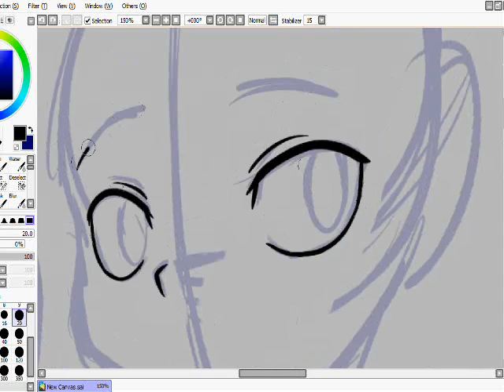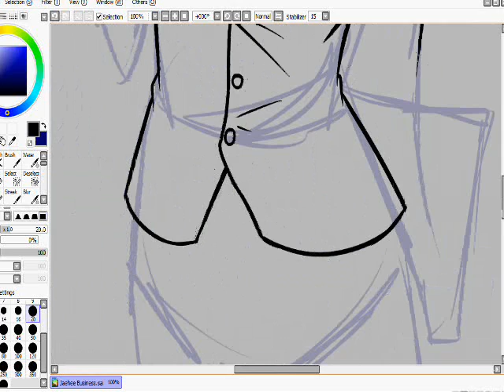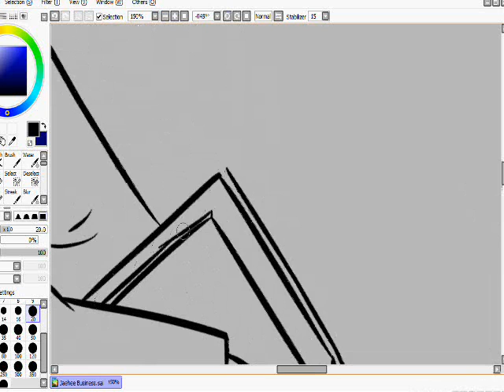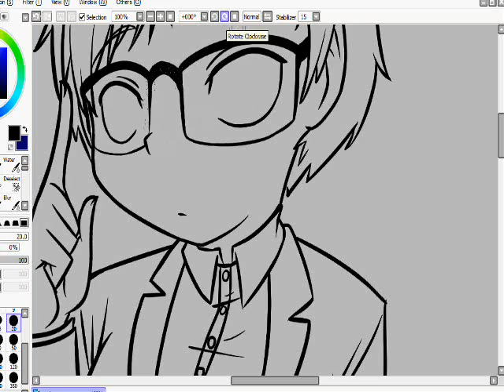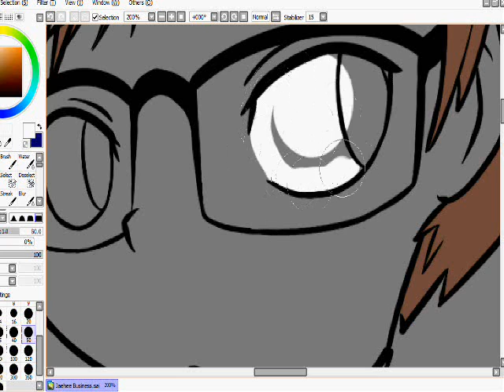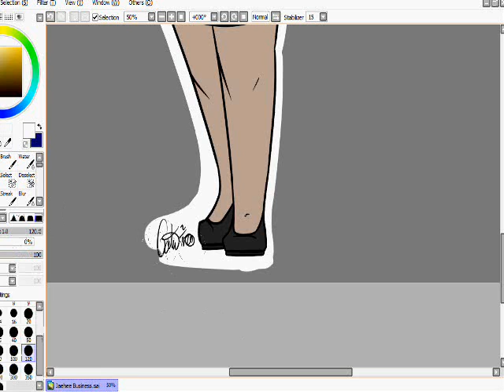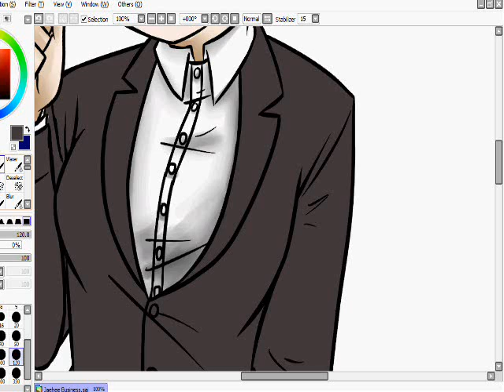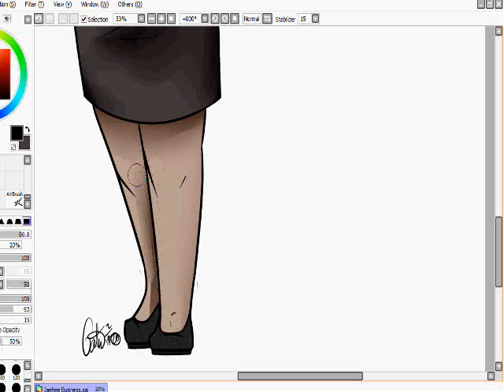Jaehee Kang - Mystic Messenger (SPEED PAINT)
~1 hour and 20 minutes to do. Recorded in five parts lololol
ichijikan gurai shimashita. Netai... Zzz.

Can be found on my Redbubble

Songs:

Nijigen Dream Fever - PolyphonicBranch ft. Hanatan
Saihate (kz's Remix) - Kobayashi Onyx ft. Hatsune Miku
Kimi No Namida Wa Trendy - Modeeisennui ft. Hatsune Miku
Slow Motion - Pinocchio-P ft. VY2 Cover